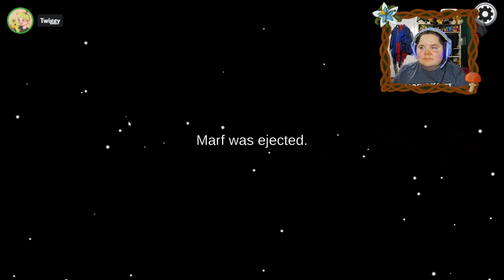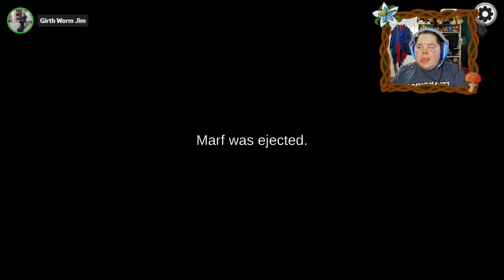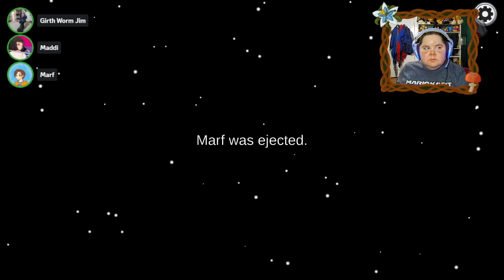Among Us (Town of Us) with Friends | Twitch Stream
Streaming on Twitch every Tuesday, Wednesday, Thursday, Saturday, and Sunday!